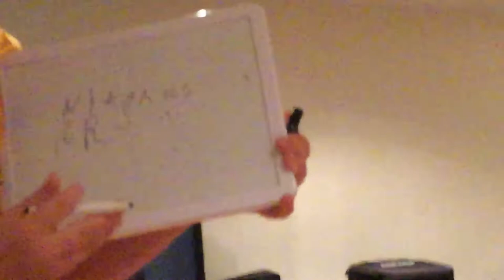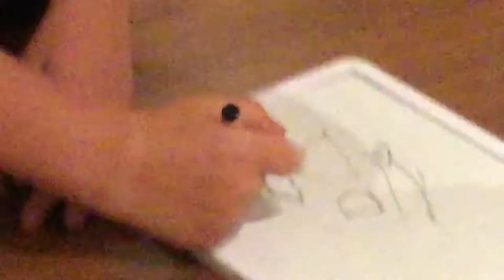NIKOLAS ART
hello, Nikolas art was not found. Reposting it for more weirdness to the channel